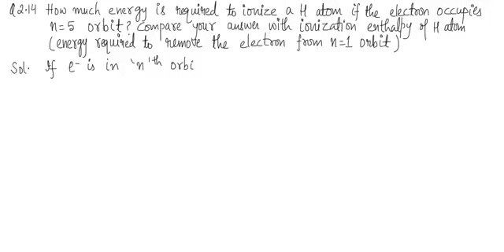NCERT Chemistry Class 11 Video Solutions Atomic Structure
NCERT Chemistry Class 11 Atomic Structure (Chapter 2) Video Solution Problem 14